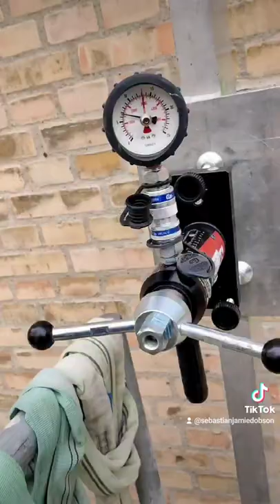installation fyp tiktok shorts followforfollowback trending viral youtubeshorts